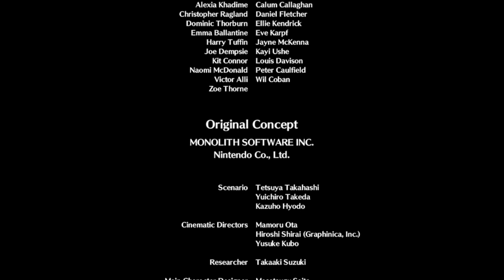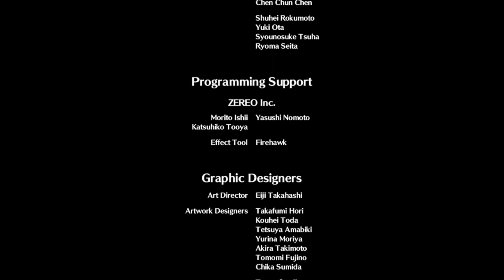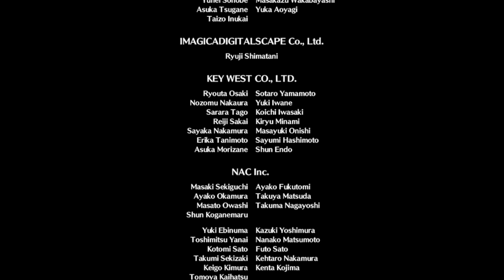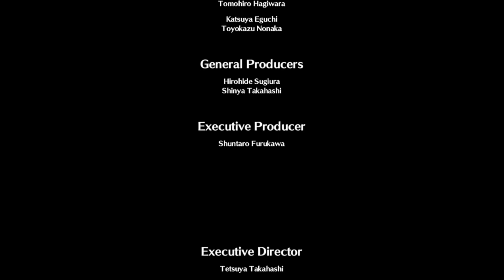Ending the Endless Now (Story Finale) | Xenoblade Chronicles 3 | 39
Howdy Folks! The moment has finally come. At long last, we've reached the story finale of Xenoblade Chronicles 3. Of course, I finished this AGES ago, and there is STILL a ton of footage to keep working through... But hopefully you fine folks enjoy this climactic conclusion to the story!

❖ CHAPTERS ❖
00:00 - Howdy Folks! Previously…
00:12 - Battling the Big Head
14:57 - The End of Moebius
21:36 - Noah’s Choice
25:46 - The End of the Endless Now
45:56 - Not Over Yet